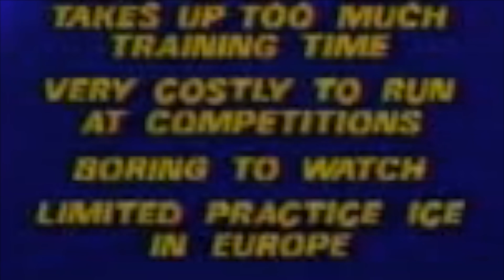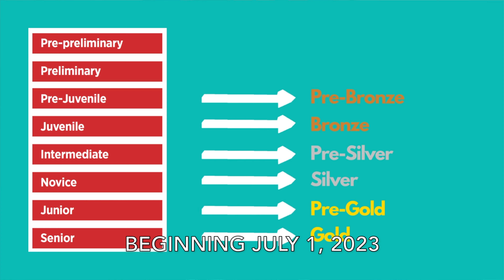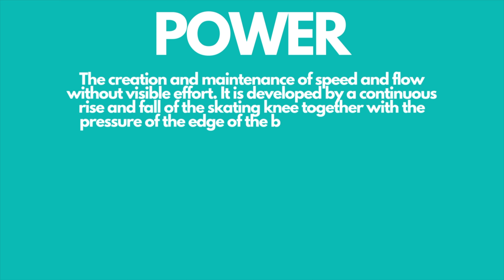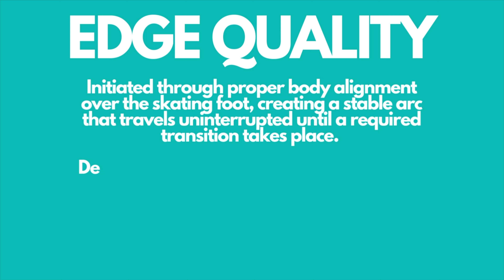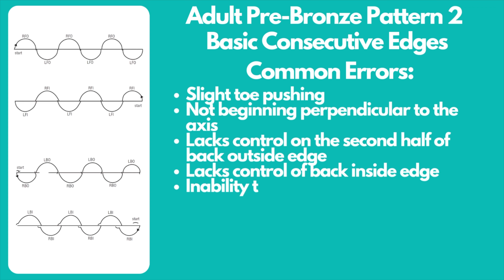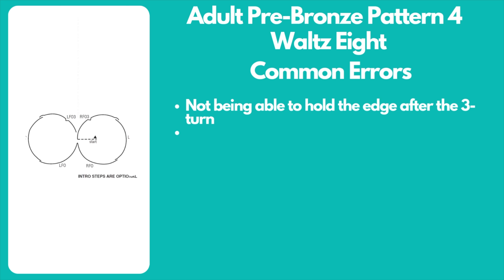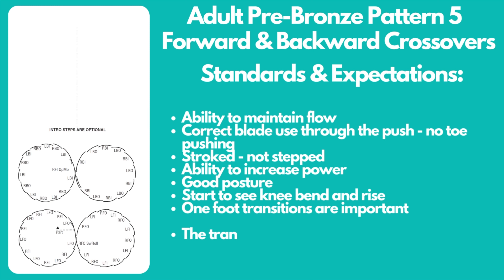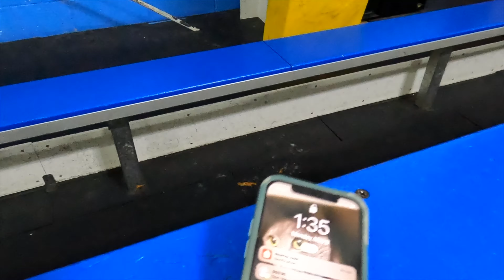Evolution of Figures to Moves to Skating Skills + Adult Pre-Bronze MIF Test Passed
One of my adult skaters just passed her Adult Pre-Bronze Moves in the Field test. Next year, this will be called Skating Skills. How did we get from Figures to Moves to Skating Skills and what does it take to pass an adult figure skating test? How does it compare to Pre-Preliminary moves in the field test? What is it like taking a virtual figure skating test?

❤️ Get my figure skating planner and goal-setting guide - It's digital and delivered instantly, making a great gift for a skater!

00:00 Introduction to Figure Skating Testing
00:32 Moves in the Field are Changing to Skating Skills
02:14 What Are Moves in the Field (MIF) or Skating Skills?
02:24 History of Compulsory Figures | School Figures in Figure Skating
02:34 Debi Thomas on Figures
04:53 Robin Cousins on Figures
05:07 Brian Boitano and Scott Hamilton on Figures
05:23 Figures to Moves to Skating Skills
06:28 Standard Track Test Levels
06:38 Changing Level Names from Pre-Juvenile thru Senior to Pre-Bronze thru Gold
07:09 Adult Track Test Levels
08:55 What Is the Adult Pre-Bronze Test?
10:21 Actual Adult Pre-Bronze Moves / Skating Skills Test with Coach Commentary, Test Results, & Judge's Remarks
11:09 Forward Perimeter Stroking
15:53 Basic Consecutive Edges
18:01 Forward Outside Edges
18:33 Forward Inside Edges
18:56 Backward Outside Edges
19:23 Backward Inside Edges
20:11 Forward Right & Left Foot Spirals
21:51 Waltz Eight | Waltz 8
24:16 Forward & Backward Crossovers
28:59 Adult Pre-Bronze Moves Skating Skills Test Passed - Without Commentary

✅ Coaches: Become an ISSA Certified Personal Trainer and/or Nutrition Coach! Current ISSA Promotions & Discounts
✅ Farmbox Direct: Save $10 off your first order with this
✅ Use this link to save $5 on your first Seven Sons order

I became a coach to help others avoid making the mistakes that I made. I've suffered injuries, been exhausted, and frustrated because I didn't have access to the right program to achieve my goals properly, I learned everything the hard way by seeking out instruction, information, and inspiration.